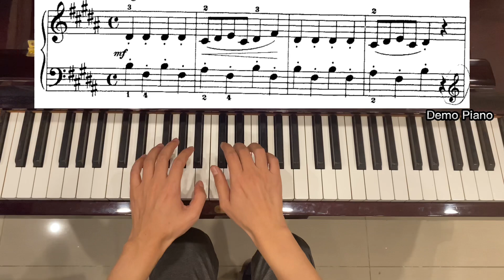Lesson 18: Bohemian Dance, Audio 36, John Thompson’s Easiest Piano Course Part 4